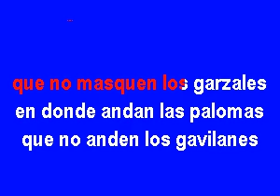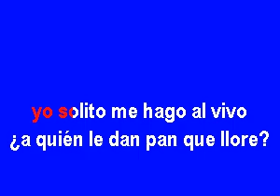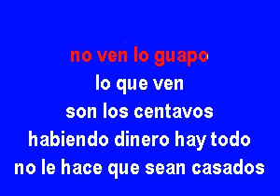11 pancho nopales [karaoke]